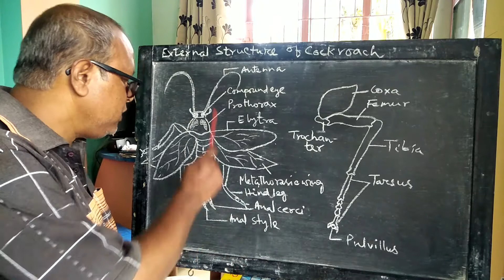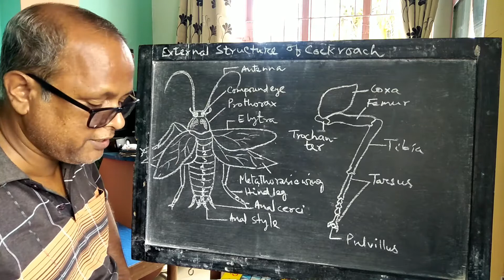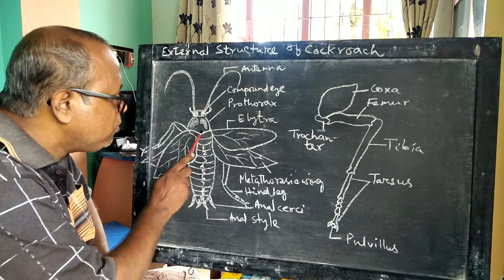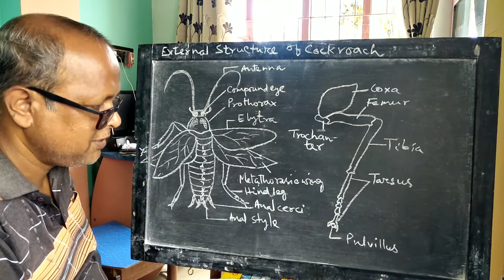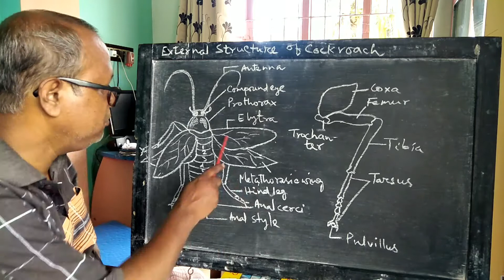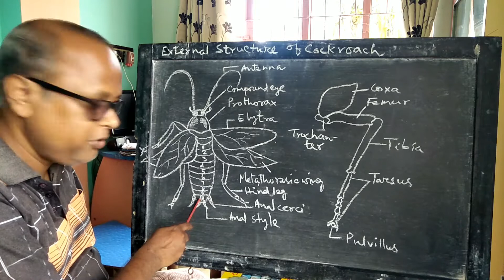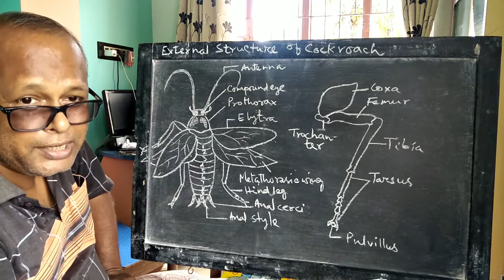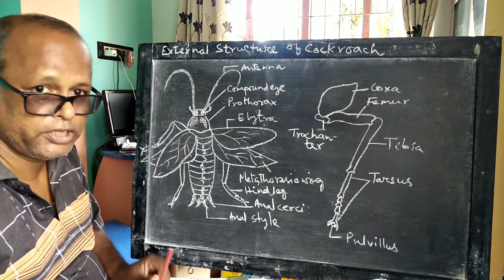আরশোলা (Cockroach) পর্ব-১: বহির্গঠন (External Structure)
Biology of Class XI